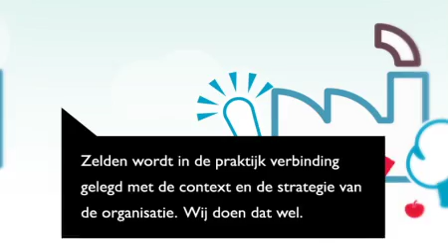InHealth in 40 seconden